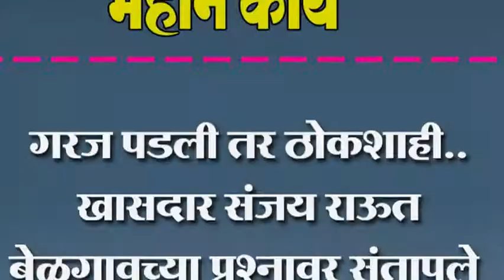गरज पडली तर ठोकशाही.. खासदार संजय राऊत बेळगावच्या प्रश्नावर संतापले